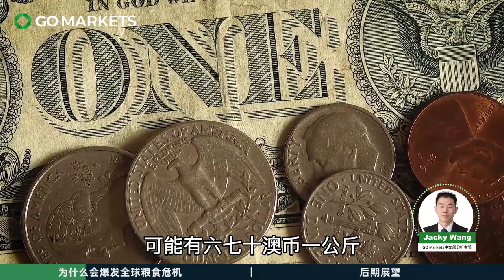全球粮食危机可能加剧，关注点应该在哪里？